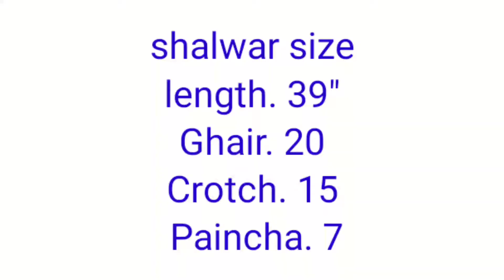simple suit easy cutting and stitching qameez and shalwar |simple shirt cutting | complete guide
السَّلَامُ عَلَيْكُمْ
میں اپنے تمام ناظرین کی تہہ دل سے مشکور ہوں کہ آپ میری ویڈیوزکو دیکھ کر اپنی قیمتی آراء سے آگاہ کرتے ہیں۔یہ ویڈیوسلایٔ کورس کے سلسلے کا حصہ ہی   سلأی کورس کی مزید ویڈیوز کے لنکس مندر ذیل

امید ہے کہ آپ تمام ناظرین کومیری کاوش پسند آۓ گی۔ میری ویڈیوز کو آگے مزید شئر ضرور کریں تا کہ اس سے آپکے پیارے بھی مستفید ہو سکیں اگر تو آپ چینل پر نۓہیں تو چینل کو سبسکرائب  کریں۔جزاك اللهُ شکریہ